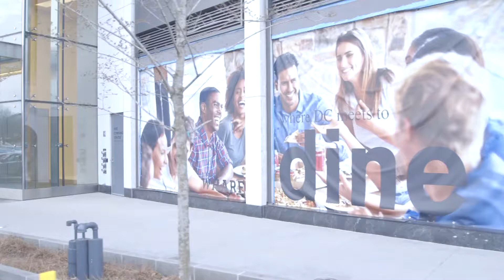MjrVisuals Color Grade Example 1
MjrVisuals is a Full-Service Production House.  We have extensive knowledge in providing Videography for Documentaries, Commercials, Corporate Video, and Conferences.